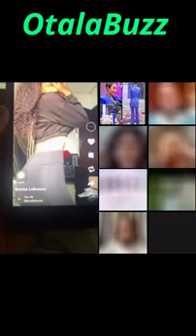LE CUI D'EMMA LOHOUES FAIT PARLER AU TOUR D'UN GBAIRAI MOUVEMENT CHEZ AYA ROBERT